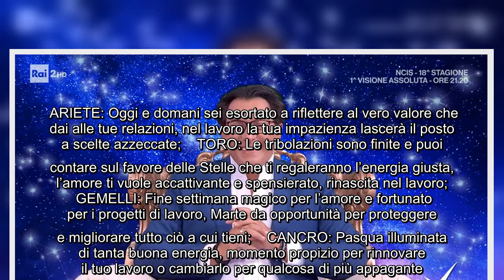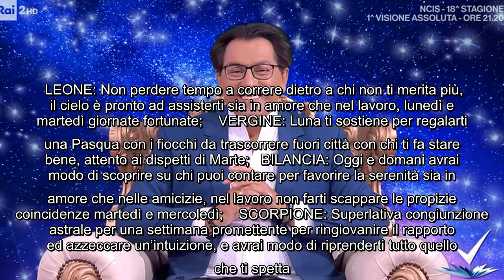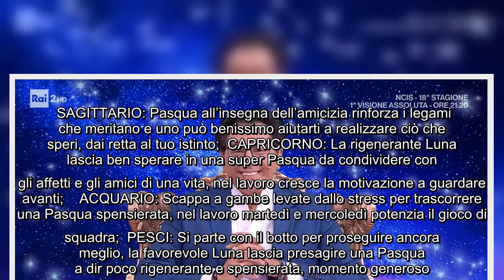Mauro Perfetti e le previsioni del weekend pasquale e della settimana dei primi quattro segni Puntua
Mauro Perfetti e le previsioni del weekend pasquale e della settimana dei primi quattro segni Puntuale come sempre anche in questo Venerdì Santo il noto